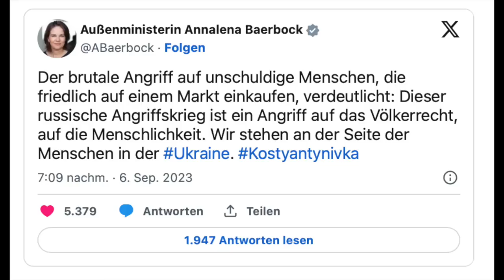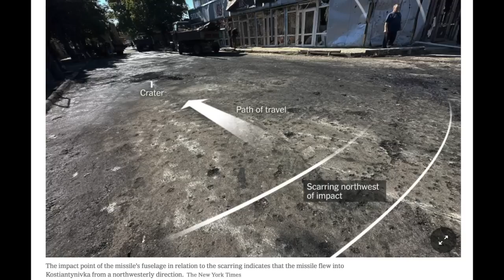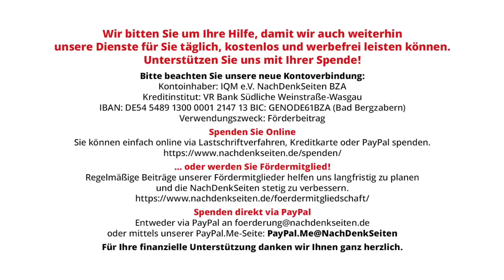Fake News von Tagesschau&Baerbock? „Russischer Terrorangriff“ war laut NYT wohl ukrainische Rakete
Fake News von Tagesschau und Baerbock? – „Russischer Terrorangriff“ auf Marktplatz von Kostjantyniwka war laut New York Times wohl ukrainische Rakete | Florian Warweg | NachDenkSeiten-Podcast | 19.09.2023

Am 6. September 2023 schlug eine Rakete auf den Markt in Kostjantyniwka in der Oblast Donezk ein und tötete mindestens 16 Zivilisten, Dutzende wurden verletzt. Der ukrainische Präsident, der zu diesem Zeitpunkt gerade US-Außenminister Blinken empfing, machte umgehend Russland („Die Unverschämtheit des Bösen”) dafür verantwortlich. Die ukrainische Darstellung wurde dann von allen deutschen Leitmedien, inklusive der Tagesschau, sowie Außenministerin Baerbock ohne jede Distanz als Fakt wiedergeben. Doch eine umfassende Recherche der New York Times kommt jetzt zum Schluss: Es handelte sich um eine ukrainische Rakete. Ein Lehrstück über die unkritische Übernahme von Kriegspropaganda. Von Florian Warweg.

Artikel veröffentlicht am: 19. September 2023 um 14:32
Autor: Florian Warweg
Sprecher: Tom Wellbrock

Im Detail (Auszug):
The New York Times: "Evidence Suggests Ukrainian Missile Caused Market Tragedy"

Mehr zum Thema:
Inkompetenz oder bewusste Fehlinformation? Tagesschau gibt ukrainischen Angriff auf Donezk als russischen aus
Staatsfern? Anfrage ergibt: Bundesregierung zahlte Hunderttausende Euro an Journalisten von ARD und ZDF
„Kulturwandel“ im Auswärtigen Amt: Baerbock will, dass deutsche Diplomaten mehr auf Social Media gegen Russland und China austeilen

Kampagnen, Tarnworte, Neusprech, Medienkritik, Militäreinsätze/Kriege, Anschlag, Annalena Baerbock, Fake News, Feindbild, Russland, Tagesschau, Ukraine